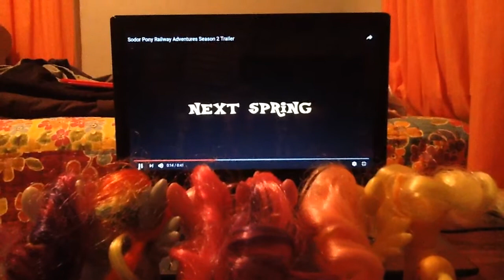The Mane 6 react to DLTBERKSHIRE's Season 2 Trailer